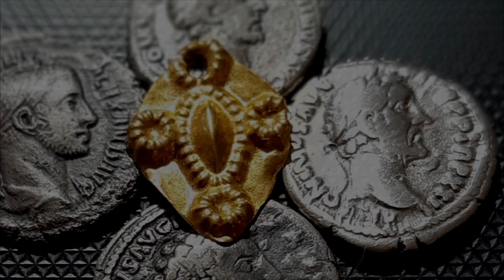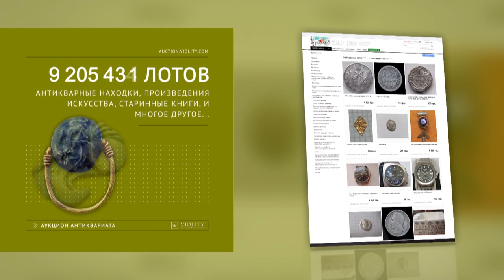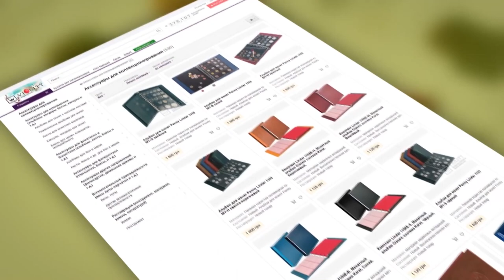Бункер Гимлера Хегевальд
ℹ️ Как стать дальнобойщиком в Европе не имея опыта работы.
ℹ️ Как и где можно заказать карту тахографа не выходя из дома.

Мой канал - это канал по поиск-тематике. Я стремлюсь создать качественный контент о приборном поиске древних артефактов, монет и ценностей.
Так было раньше.
Теперь поисковик становится дальнобойщиком в Европе.
Как стать дальнобойщиком в Европе не имея опыта работы.